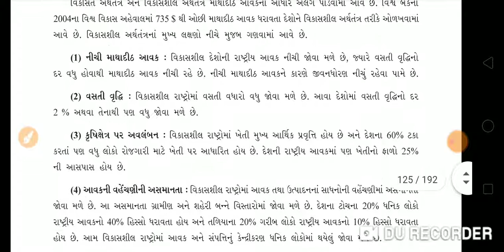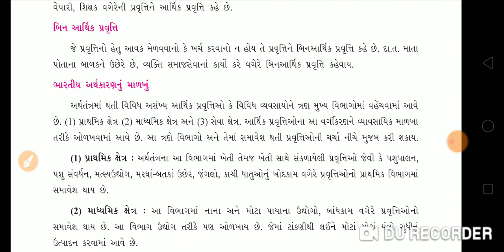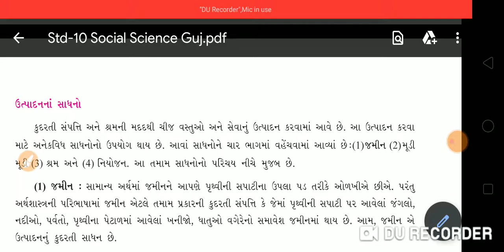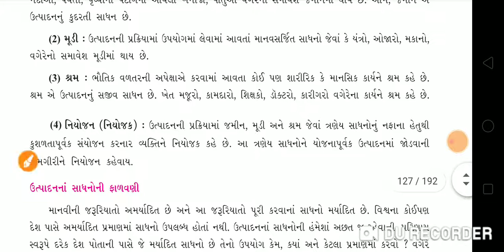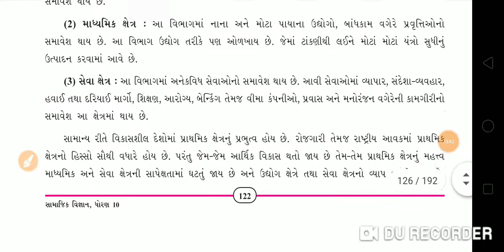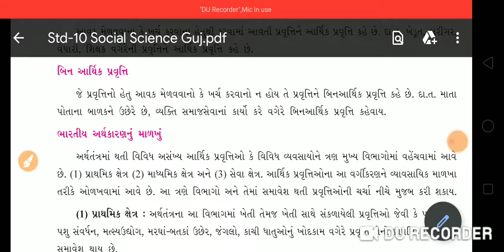STD -10 S.S. CH-15 આર્થિક વિકાસ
parth -3 DATE 22/7/2/0